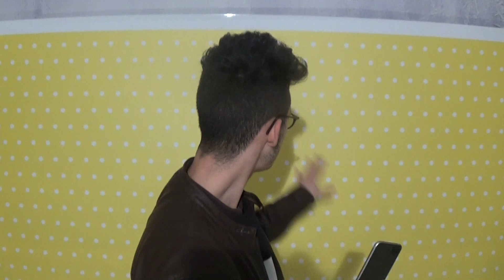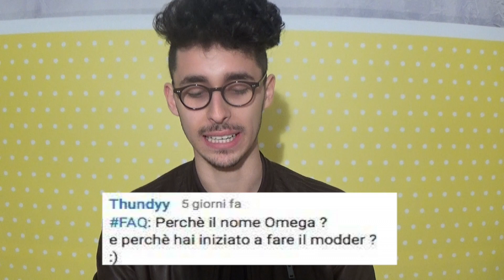SPECIALE 5000 ISCRITTI | SUPER FAQ TIME CON OMEGA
Arriviamo a 100 like per i 5 0 0 0 iscritti ragazzi?

Bella a tutti, finalmente abbiamo raggiunto questo bellissimo traguardo insieme, voglio ringrazi tutti e  chiedervi di continuare a seguirmi perché siete tutti FANTASTICI! NON CI GERMEREMO MAI RAGAZZI, QUINDI FORZA!

 ★ Skype: Omegaa Modding

★ Per registrare uso Elgato Game Capture.

★ Edito i miei vide con Final Cut Pro x.